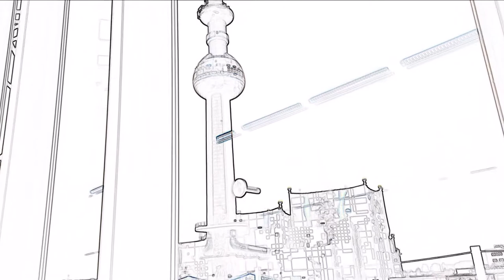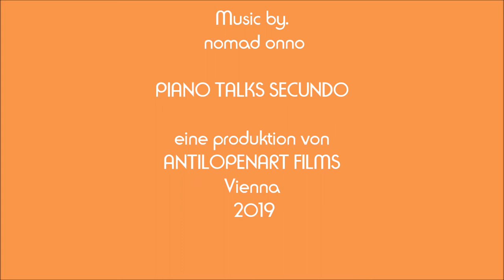U6 Spittelau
Video zu Nomad Onnos Tonspur "Piano Talks Secundo"